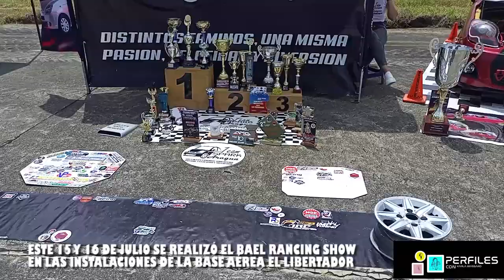BAEL RANCING SHOW EN LA BASE AÉREA EL LIBERTADOR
El 15 y de Julio se llevó a cabo el Bael  Rancing Show donde estuvieron en exhibición  más de 300 vehículos tuning y modificados; asi como, de aeronaves y stand de empresas del ramo automotriz, de la aviación, medios de comunicación y de telecomicaciones. En el evento hubo atracciones de competencia de piques, acrobacias en motocicletas,  pared de escalada, pista de karting, food truk, colchones inflables, brinca brinca y tarimas para amenizar al público y que sirvió para conmemorar los 65 años de esta institución militar y del día del niño.